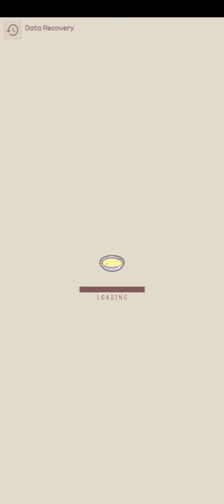Cats&Soup | Trying to obtain the "Cherry Blossom Cat" (Quite expensive and hard to get)